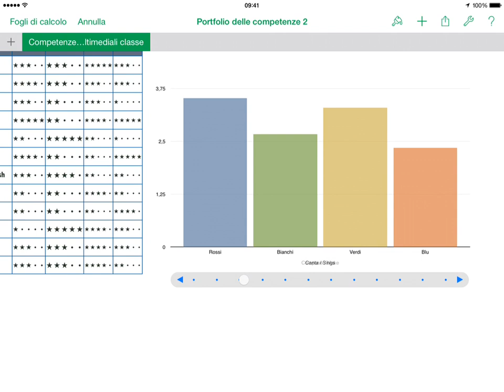Portfolio delle competenze con Numbers iPad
Brevissimo esempio leggi il blog, scarica il Magazine, ottieni altri contenuti.